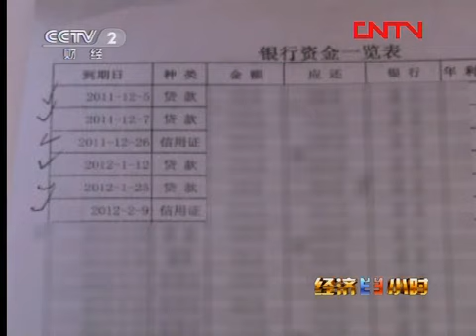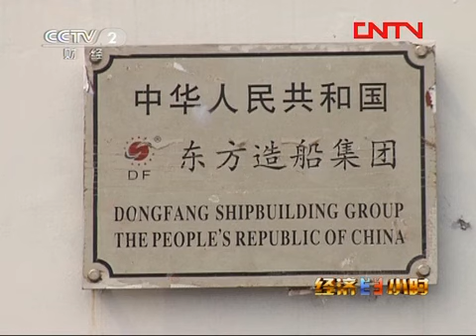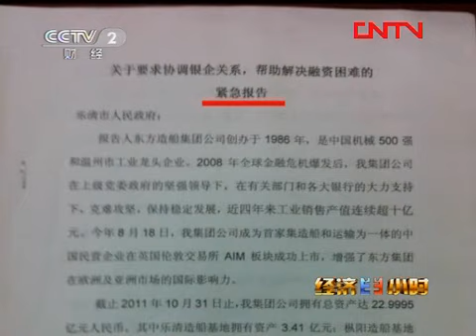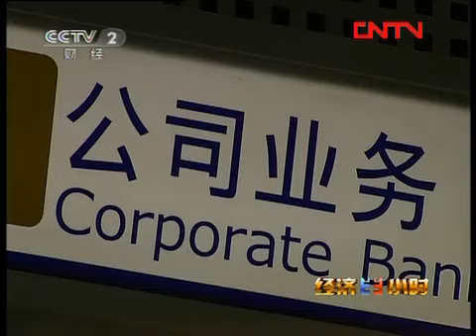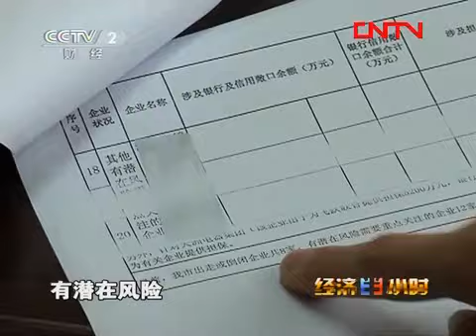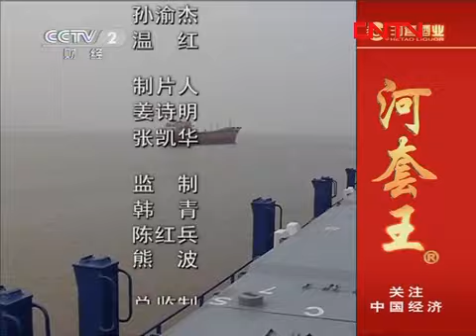经济半小时 《经济半小时》 20120403 陈晓东借钱记